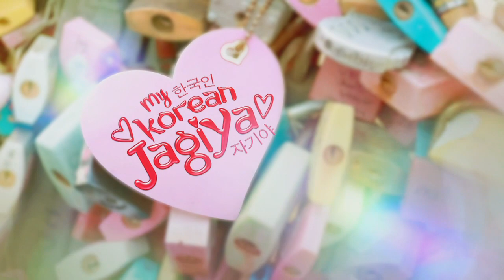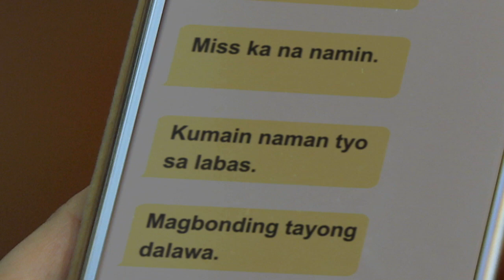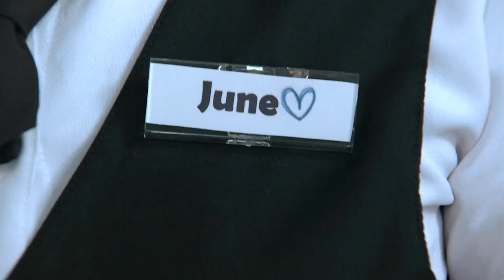My Korean Jagiya: Full Episode 66